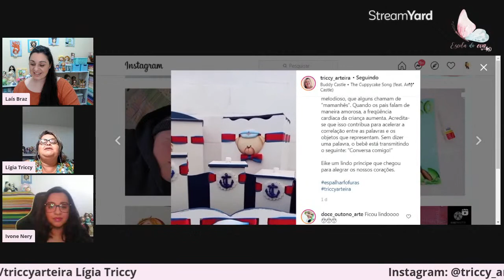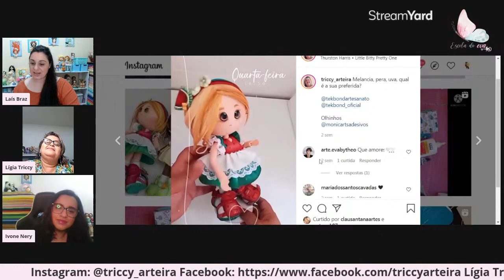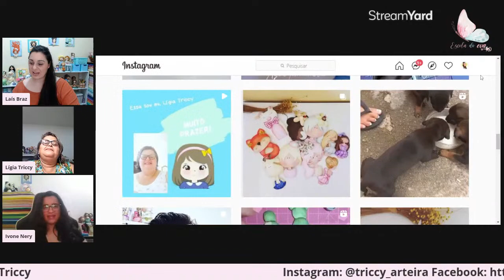Noite de Arteiras: Passo a Passo e Entrevista com Lígia Triccy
Bora para mais uma Noite de Arteiras?
Hoje Recebemos a Mega Talentosa Lígia Triccy, da página no facebook
No instagram: @triccy_arteira

Siga também Ivone Nery: @artdecoracaos2
Laís Braz: @escoaldoevaoficial